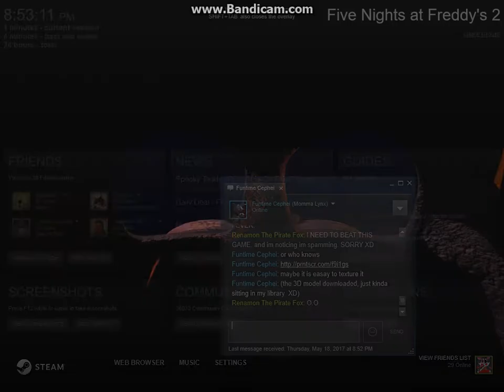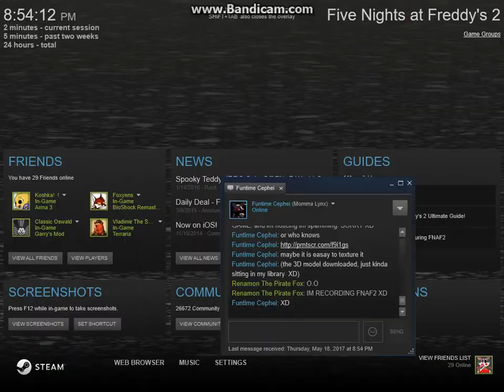me failing at fazbear fever on FNAF2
just a fail video.